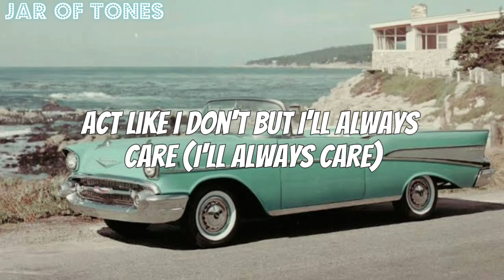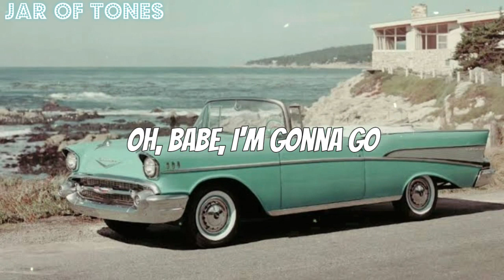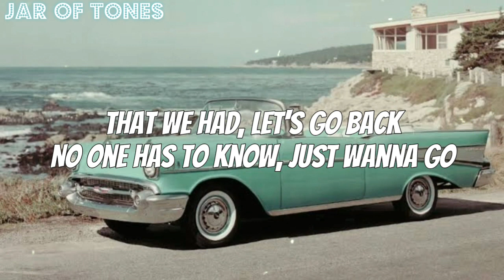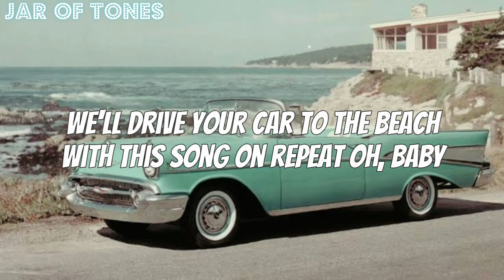Goody Grace - On Repeat feat. Cigarette After Sex & Lexi Jayde (lyrics)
Lyrics
Where the girls are young and dumb
And hot as fuck
Where they're dancing in the streets
With nothing on

Drivin' all night, lost track of time
All these lonely roads aren't how they used to feel
Big dreams in our eyes
Carefree yet so blind
Ain't afraid of anything that's real

Watch the sunset through highway fields (highway fields)
If I could go back then I'd stay there (I'd stay there)
Just us wrapped up in the Autumn air (in the autumn air)
Act like I don't but I'll always care (I'll always care)
Oh, babe, I'm gonna go

Where the girls arе young and dumb
Where they'rе dancing in the streets
With nothing on

We'll drive your car to the beach
With this song on repeat
You showed me
Oh, baby

Stood on the edge
We never shared
Anything that felt too honest
In the backseat
Kicked off your Nikes
My hand in your jacket pocket but

Summer just lasts a season
It gets fucked up for no good reason
Ooh, ooh, been tryin' to find the feelin'
That we had, let's go back
No one has to know, just wanna go

With nothing on

You showed me
Oh, baby